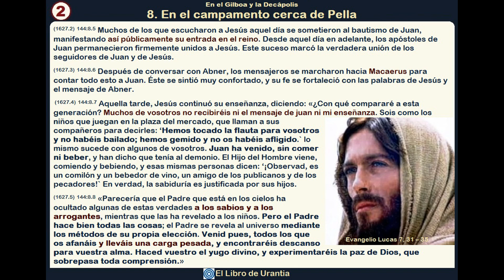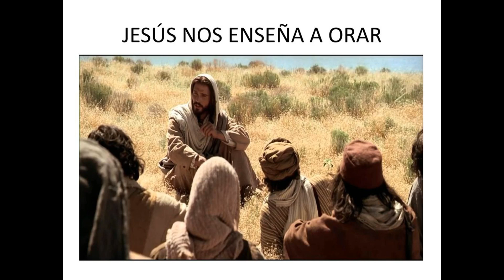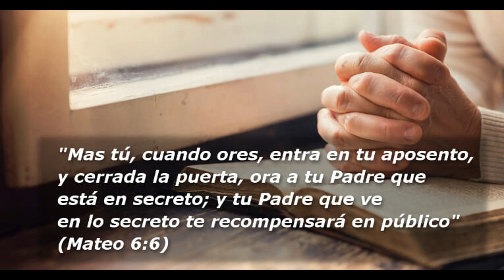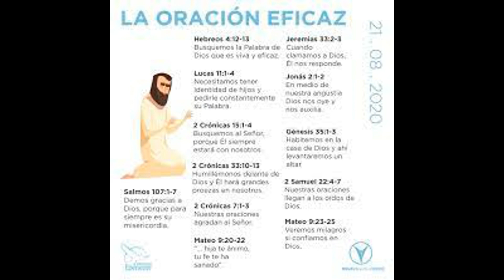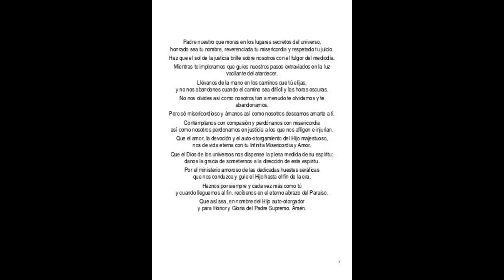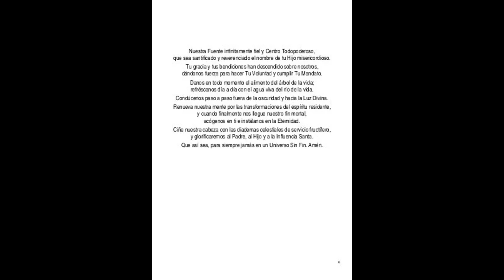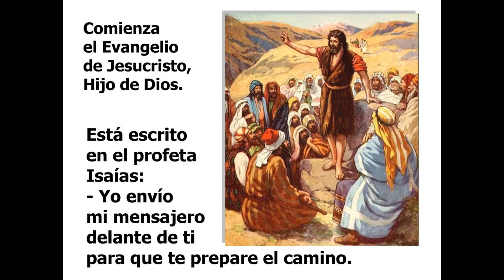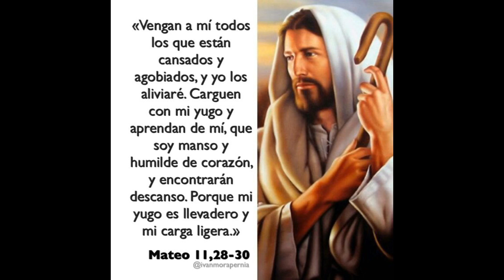El Libro de Urantia. Documento 144. En Gilboa y en la Decápolis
Contenido
1. El campamento de Gilboa
2. El discurso sobre la oración
3. La oración del creyente
4. Más sobre la oración
5. Otras formas de oración
          Siete oraciones de otros mundos
6. La conferencia con los apóstoles de Juan
7. En las ciudades de la Decápolis
8. En el campamento cerca de Pella
          "...decid a Juan que él no ha sido olvidado"
9. La muerte de Juan Bautista